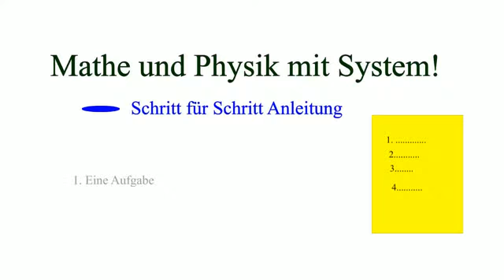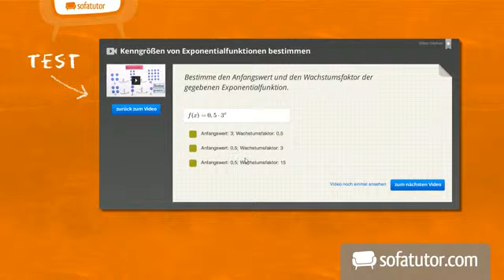Mathe- &amp; Physikaufgaben lösen leicht gemacht | Physik | Experimentieren und Auswerten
Hier lernst du ein effektives System zum lösen von fast allen Mathe- &amp; Physikaufgaben kennen. Ein absolutes Muss für alle, die Probleme in Mathe und Physik haben.

Dieses Video zum Thema Physikalisch Rechnen gehört zu: Physik | Experimentieren und Auswerten | Physikalisch Rechnen